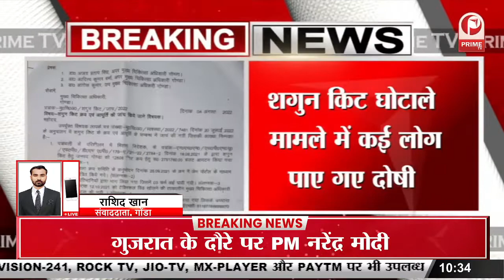Noida: चलती कार में लगी भीषण आग, चालक ने कूदकर बचाई अपनी जान || Prime Tv